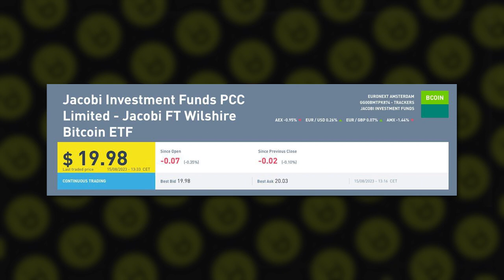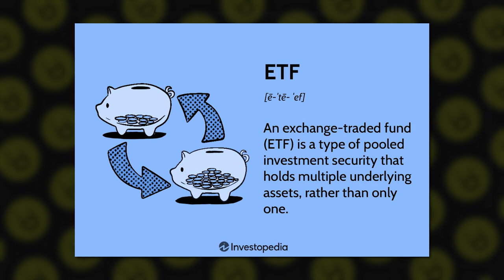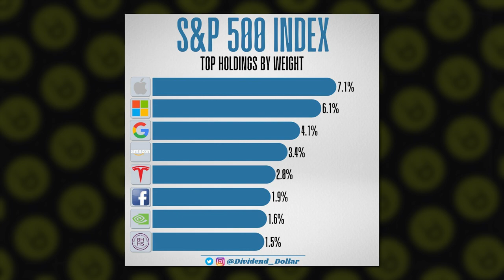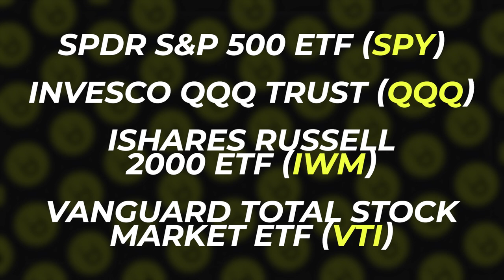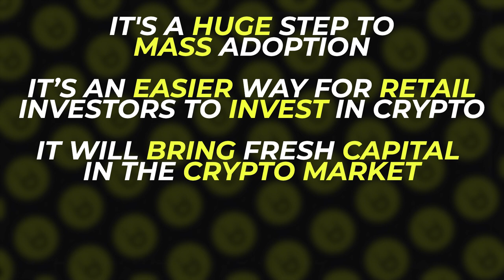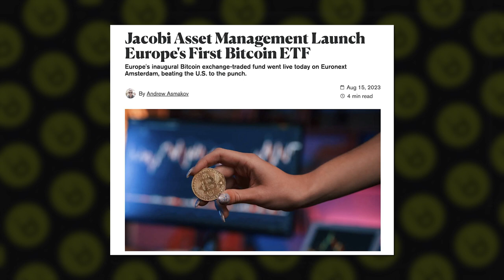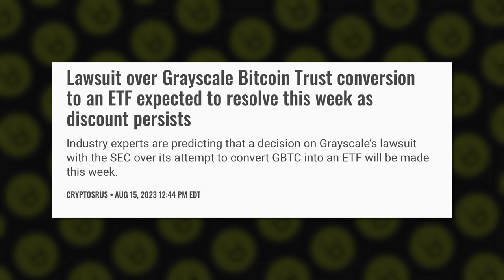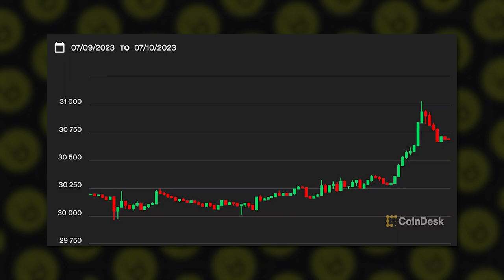➡️Why are Crypto ETF Still Pending in the US❓ Revolutionizing Markets: Crypto ETFs❗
Crypto ETF have the potential to revolutionize investing in both traditional and crypto markets by allowing investors to own a diversified portfolio of cryptocurrencies and attracting institutional investors, but their approval in the United States is still pending due to concerns about risks and lack of investor protection.

00:00 📈 Crypto ETFs are the future of finance and cryptocurrencies, with the recent registration of the first spot Bitcoin ETF in Europe, but the launch in the United States is still pending and Gary Gensler is involved, so let's explore what ETFs are, their benefits, their connection to the crypto world, and how they can revolutionize investing in both traditional and crypto markets.
01:26 📊 ETFs allow you to instantly invest in a diversified portfolio of different investments, reducing transaction costs and volatility while saving time and effort compared to buying individual stocks.
03:02 📈 ETFs are practical and cost-effective investment instruments that track and analyze a wide variety of assets, including traditional stocks and cryptocurrencies, allowing investors to own a diversified portfolio with potential for significant returns.
05:03 💡 Crypto ETFs are investment funds that track the performance of cryptocurrencies, potentially attracting institutional investors and increasing investments in the crypto market, while also paving the way for Bitcoin to be traded on traditional exchanges.
07:02 📈 Europe is leading the way in allowing institutional investors to safely invest in Bitcoin through regulated structures, with the first spot Bitcoin ETF going live in Amsterdam, while the United States is falling behind as the SEC delays all Bitcoin ETF decisions until 2024.
08:40 📈 The SEC is concerned about high risks, market manipulation, and lack of investor protection in crypto ETFs, as seen in the rejection of grayscale's application, but experts believe grayscale has a 70% chance of winning its lawsuit and BlackRock's recent application has sparked positive sentiment in the market.
09:55 💰 ETFs are like stocks that can be bought and sold throughout the day, making money by buying low and selling high, and potentially earning dividends, but they are usually considered for short-term investing and may encourage impulsive buying and selling.
11:01 💡 BTC ETFs may be approved next year, so consult a financial advisor and stay tuned for updates.